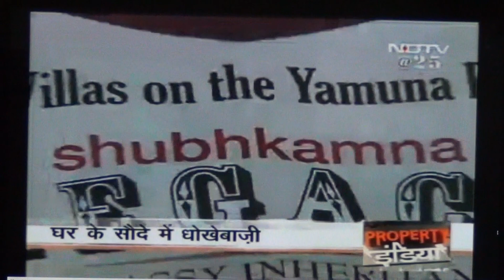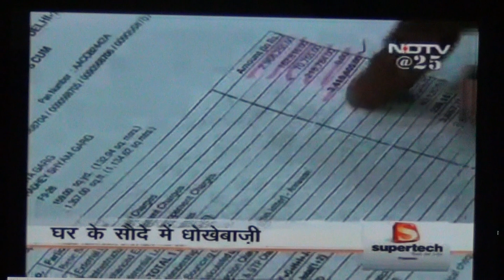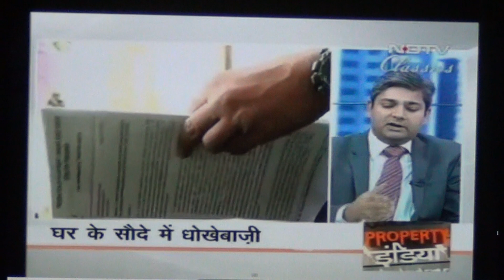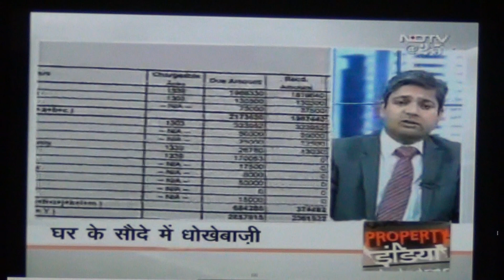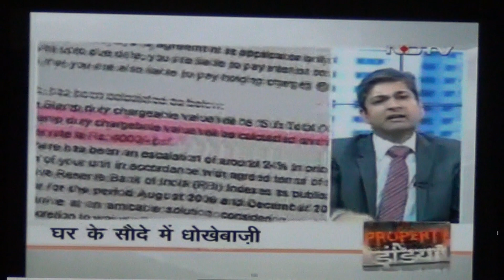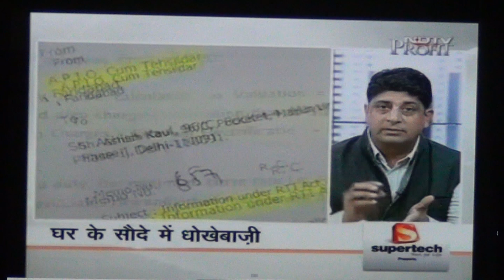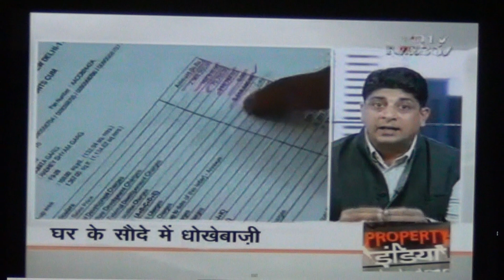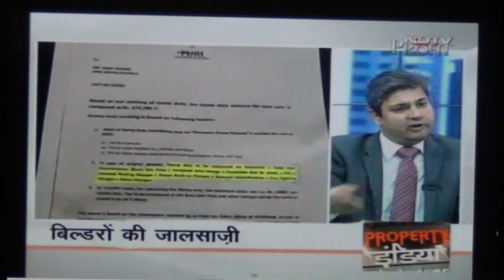How Builders add cost to the basic selling price of the flat to dupe home buyers in India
Its unfortunate that most builders in India sell residential apartments to the consumers without disclosing the extra cost which are added at the agreement stage after the consumers have paid a heavy upfront cost of 25% to 35%. Find what avenues are available to home buyers to avoid getting duped.